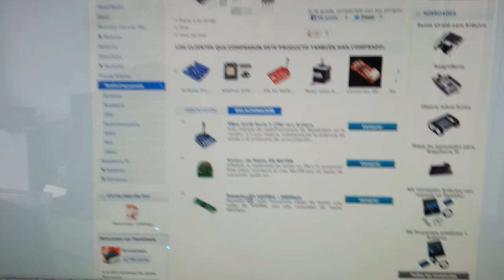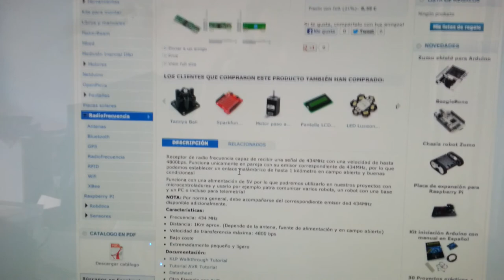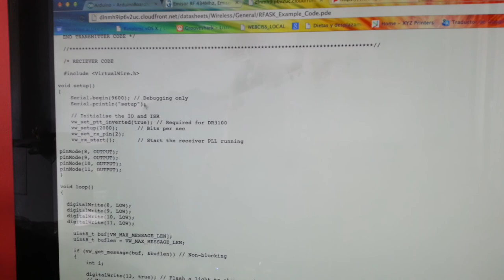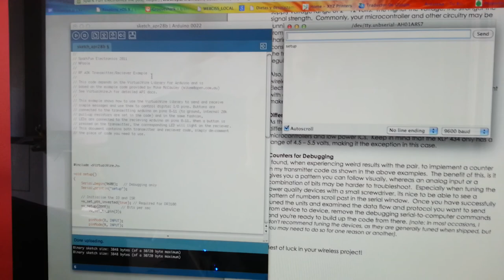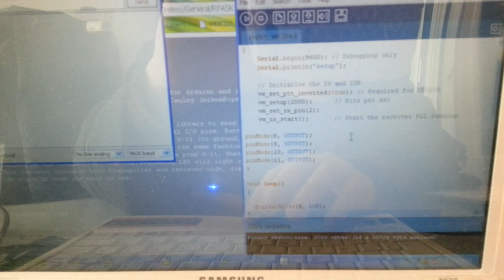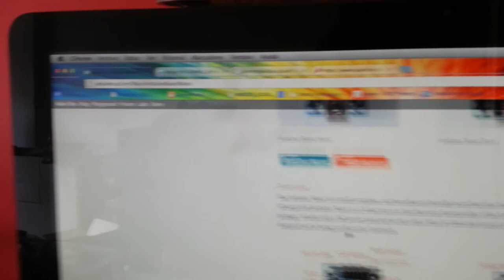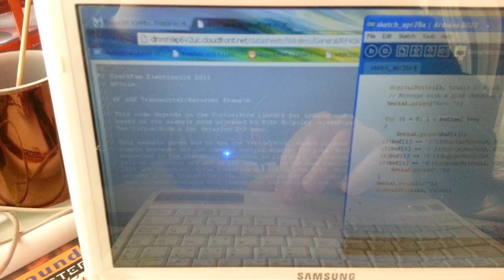Test RF 434 MHz (Comunicación Radio Frecuencia entre 2 Arduinos)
Comprobación Ejemplo comunicación básica RF:
Material: 2 Arduinos NANO v3.0; Emisor y Receptor RF 434; Pulsador y resistencia 22 Khomeos